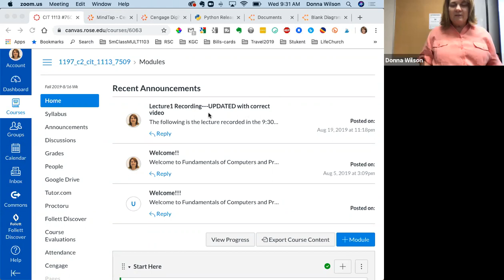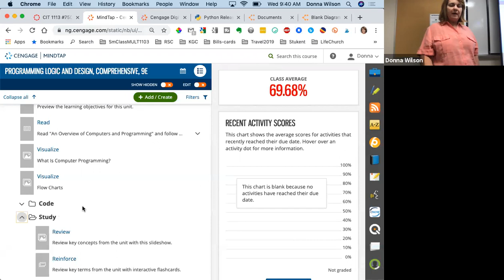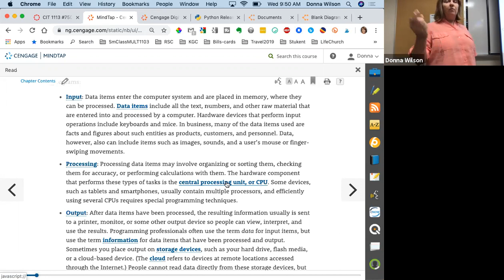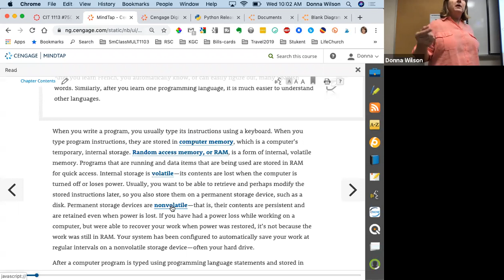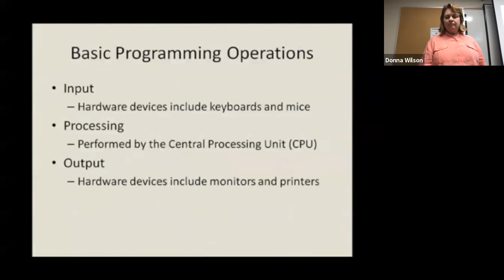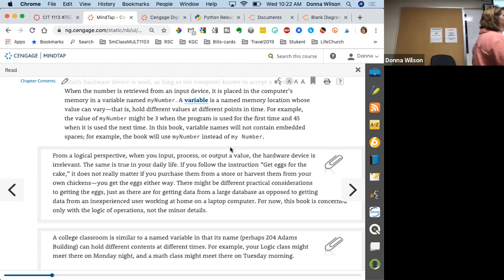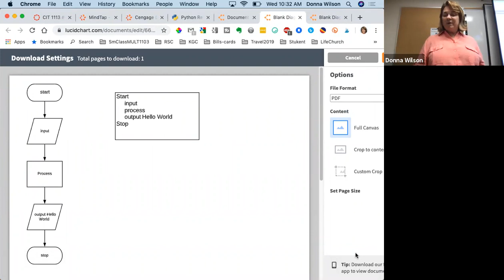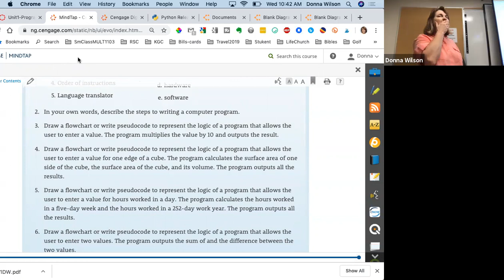FA19 Lectures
Week1-2 930